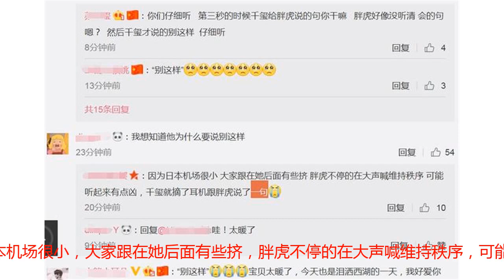胖虎提醒粉丝靠边站，易烊千玺却对他说了六个字，网友：太暖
10月2日有网友转发一条易烊千玺羽田机场的视频，从这段视频中可以看到现场有很多粉丝前来为千玺接机，而一身黑的打扮相当的低调。胖虎也一同前往，并在现场负责维持秩序，不断的提醒粉丝们靠边站，但易烊千玺却对他说了六个字，网友听后都说千玺太暖。首先出现在视频当中的是胖虎，只见虎妈上身穿一件黑色短袖，下面穿一条黑色的裤子，他伸直自己的手臂，保护着他身边的人，而走在胖虎身边的正是易烊千玺。千玺打扮非常的低调，他头上戴着一顶黑色的帽子，上身穿一件黑色的卫衣，下面穿一条黑色的运动裤。虽然易烊千玺的穿着很低调，但是他的整体造型却非常的有特色，首先千玺将两个袖管高高挽到胳膊肘处，而他黑色卫衣下面还露出白色的T恤，好似是他里面的白色T恤太宽大，所以才露出来，但后来有网友说这是秋季最潮流的穿搭方式：随意、有个性还很炫酷。虽然这是国外的机场，但是前来为易烊千玺的粉丝非常的多，虽然大家都很有秩序，但是当看到千玺出现在眼前时，大家难掩兴奋的心情，有女生激动的喊千玺的名字，还有人提醒千玺看镜头。更多的人则举起手机忙着跟拍、录像，从视频里传出脚步快速跑去的声音。因为现场的人太多，除了胖虎之外，易烊千玺的前面有一位保安为